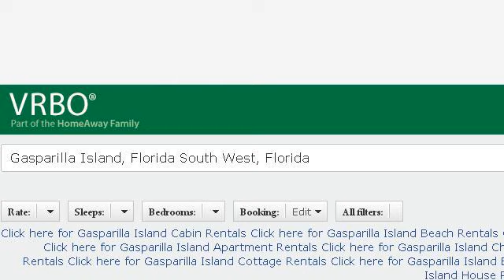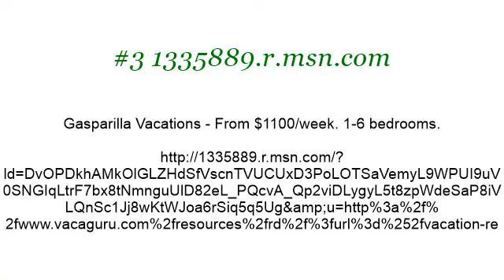Gasparilla Island Vacations